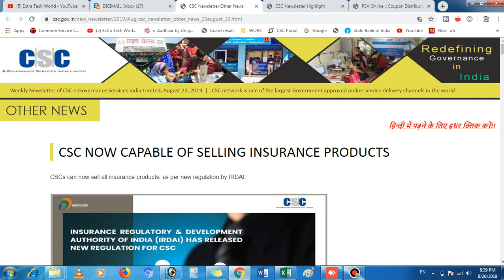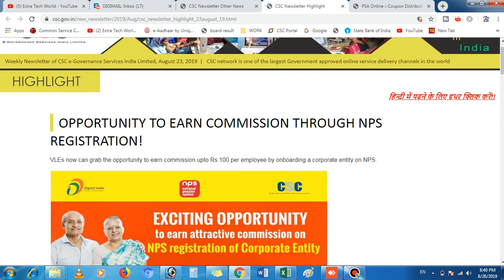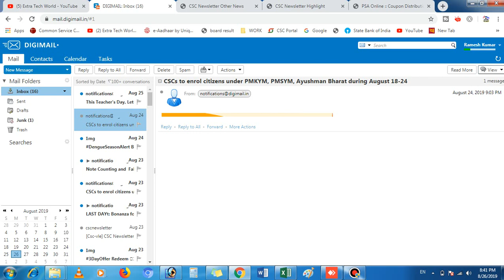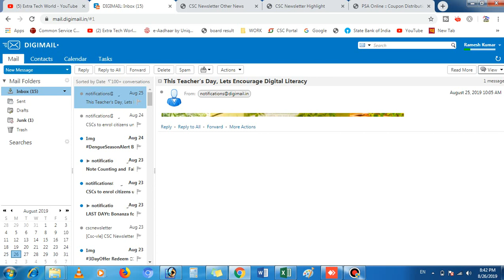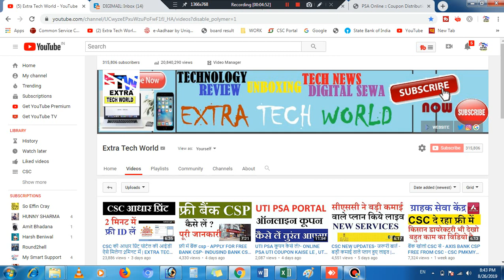सभी vle हो जाओ खुस- CSC NEW UPDATES LAUNCH FOR ALL INDIA CSC VLE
affilate links-
my recording mic
my dslr
my laptop
my fingerprint scanner
my keyboard
my mouse
my printer